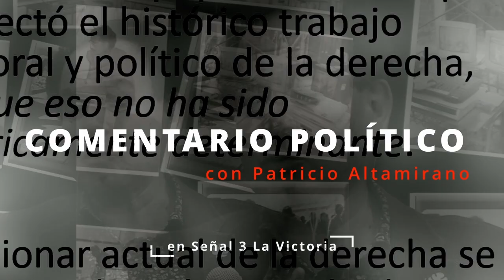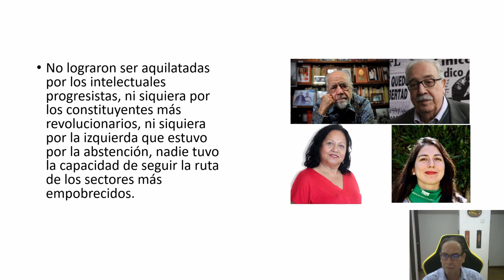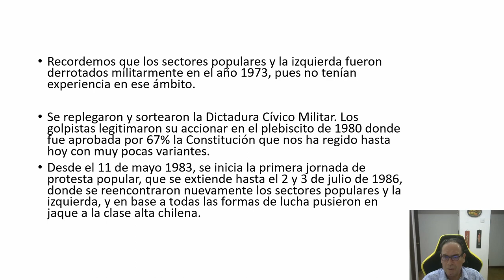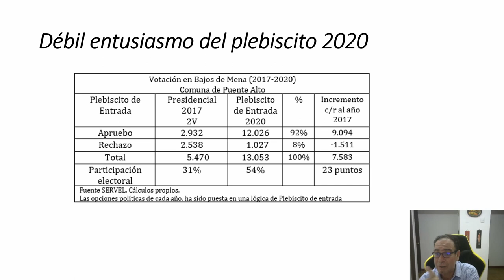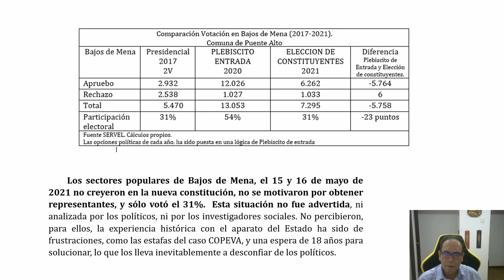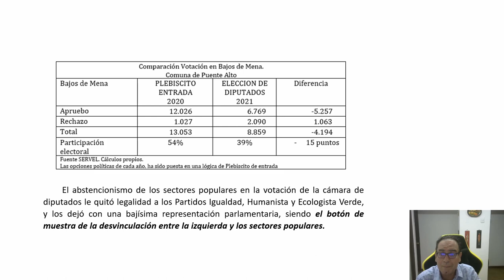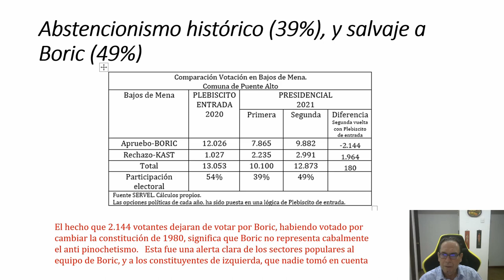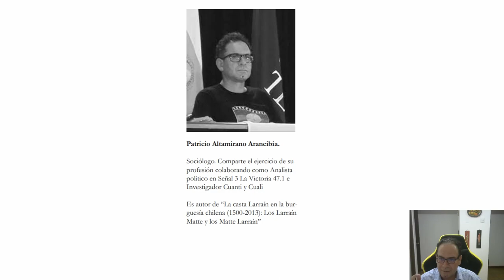Comentario político: "Desvinculación Crónica"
"Desvinculación Crónica" una explicación de la derrota del 4 de septiembre de 2022, por Patricio Altamirano Arancibia.